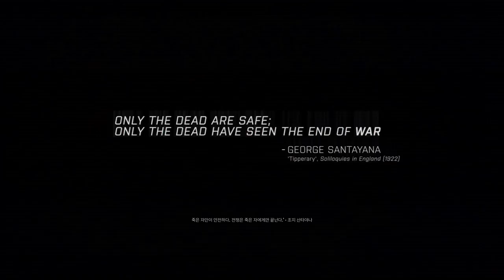ARMA3 Campaigns - The East Wind 04 : Blackfoot Down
캠페인 - 동풍 04 : 블랙풋 추락